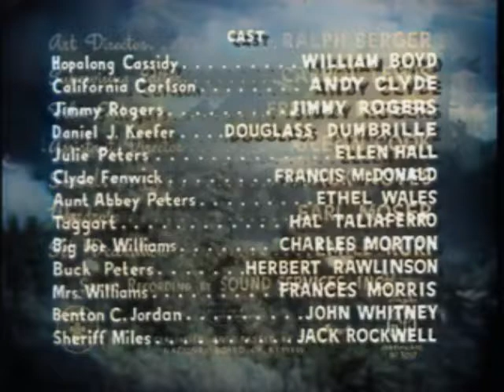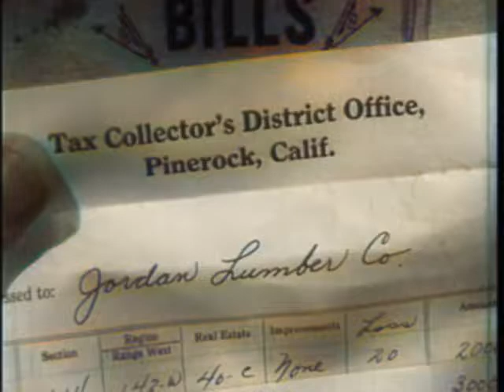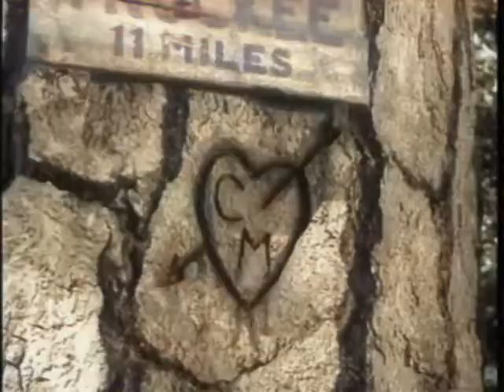Lumberjack (1944) color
Lumberjack is a 1944 American film directed by Lesley Selander.